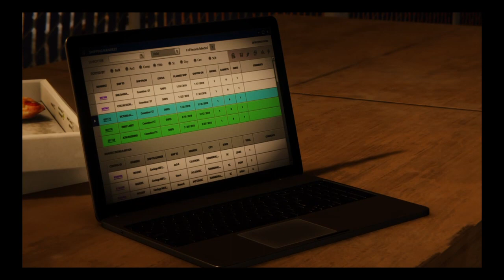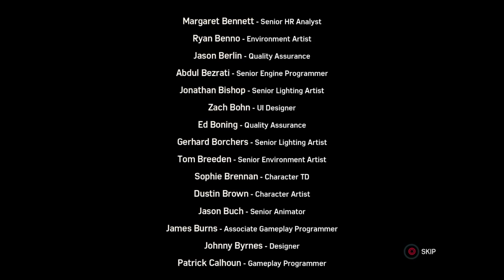MARVEL SPIDER-MAN PS4: The HEIST DLC | Part 2 (FINALIE)